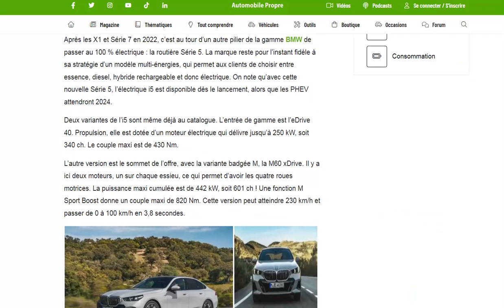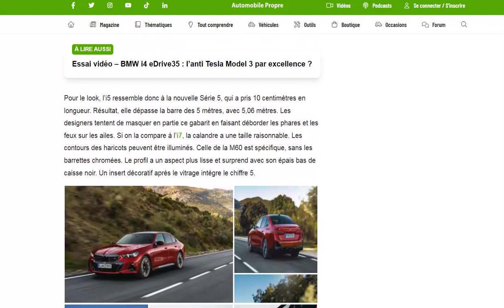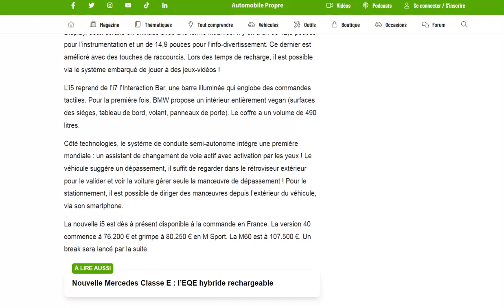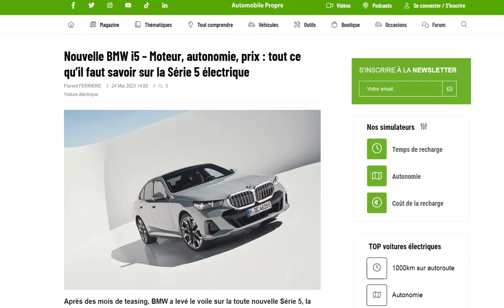BMW i5 : la nouvelle grande berline électrique Allemande se dévoile